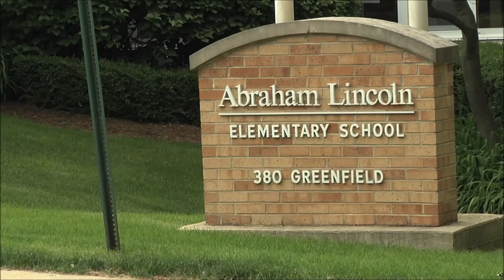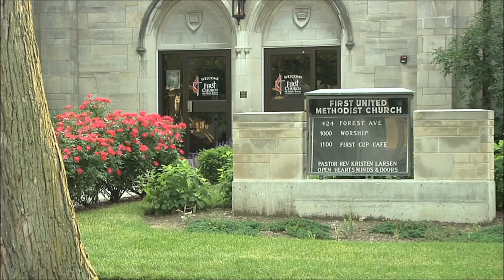Parkside & Park Plaza Apartments: A Community of Life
Hundreds of people, many of them refugees and other immigrants, live in the Parkside Apartments and the Park Plaza Apartments in Glen Ellyn. Recently, all residents of these apartments received a letter informing them of a proposed redevelopment plan that "may reasonably be expected to result in the displacement of residents." This video explains why the residents of these apartment complexes love their community and want to ensure that they are not displaced.

Video produced by Michael Cary Brown and Kaleb Nyquist.